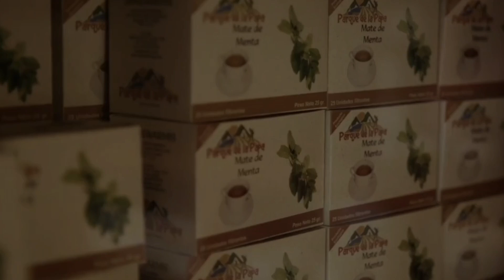20 years of Uplifting communities through tourism